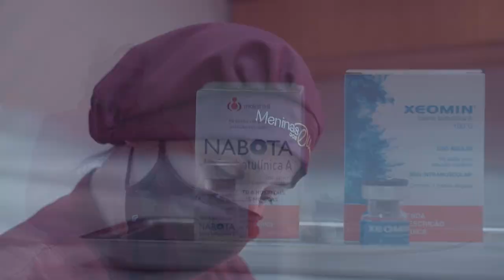MENINAS DOS OLHOS 30/06/24